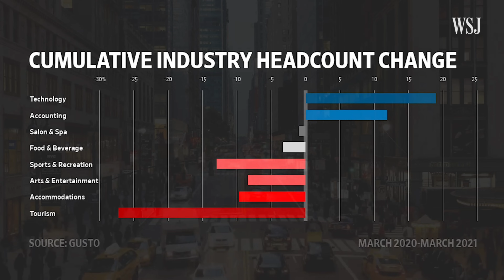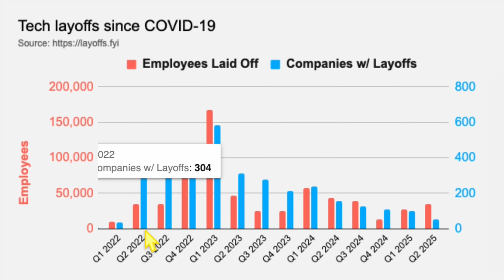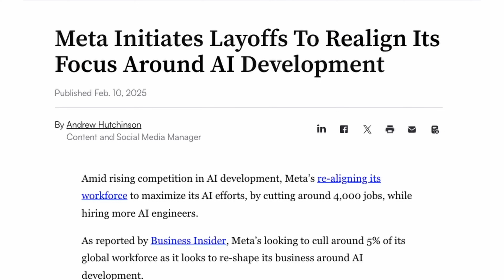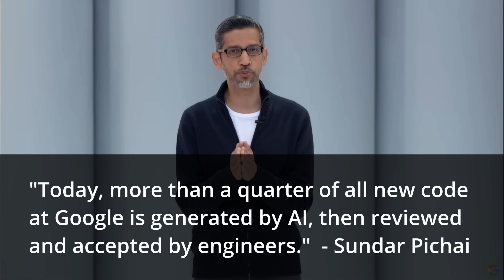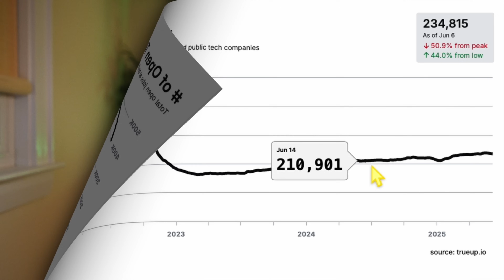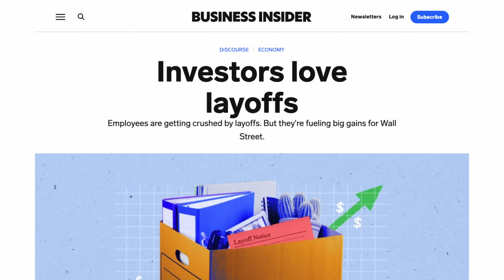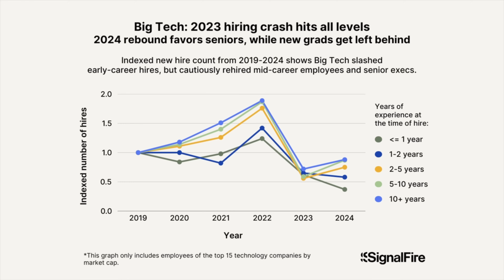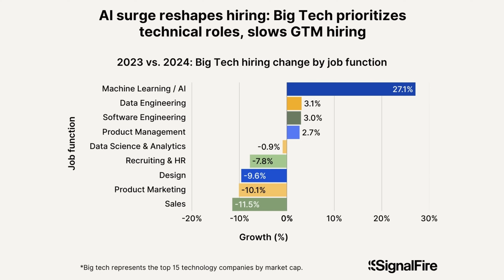WTF is Wrong with the Tech Job Market in 2025?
Why does finding a tech job feel so hard right now? I take a deep dive on what’s changed in the job market, from the pandemic hiring boom and bust, to how AI is shifting expectations, to why it seems like every job posting gets thousands of applications. Competition is tougher, companies are pickier, and the bar is higher than it was even a couple years ago.

This is my attempt at a video essay to find out what’s actually happening in the industry, what kind of skills companies are prioritizing, and how to shift your strategy so you’re better positioned in the market and anticipate future trends in the tech industry.

And if you're wondering, yes some of the title screens were creating using Google's VEO.

Chapters:
00:00 Intro
00:19 Correction
02:21 Macroeconomics
04:07 Psychology
05:25 AI, duh
07:24 Profitability
09:21 Supply & Demand
11:59 Strategies

🎥 Sony Alpha 6700
📷 Sirui 16mm F1.2 AF Lens
📹 DJI Pocket 3 Creator Combo
🎤 Hollyland Lark M2 Combo
💡 Neewer 13" Light Panel
🔦 Ulanzi LE20 Pocket Light